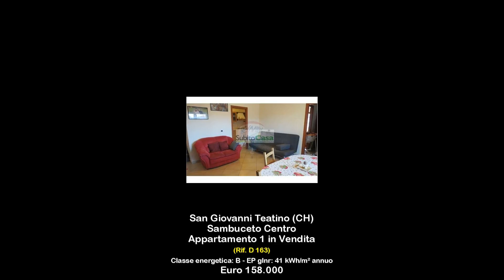Appartamento 1 in Vendita a San Giovanni Teatino (CH)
Appartamento in vendita di recente costruzione a Sambuceto Centro, ubicato in zona residenziale ma ben servita, a pochi centinai di metri abbiamo attività commerciali, chiesa e scuole,

l'immobile è ubicato in una palazzina di recente costruzione, di mq 74 circa, oltre a terrazzo e balconi, in un condomio tutto recintato e ben curato,

l'unità immobiliare in vendita a sambuceto centro si compone da ingresso, soggiorno, cucina abitabile, camera matrimoniale, cameretta, ripostiglio e bagno fornito di doccia,

la casa a sambuceto centro in vendita è dotata di un ampio terrazzo vivibile di mq 25, con tre balconi e locale garage di mq. 15 circa posto al piano strada, oltre a  posto auto interno,

ottima la posizione centrale, con affaccio vista gran sasso, a piedi è facilmente ragiungibile in soli 5 minuti il centro e tutte le attività commerciali, ottimo investimento adatto anche come abitazione,

per tutte le informazioni o visionare l'appartamento in vendita a sambuceto centro, non esitate a chiamarci,